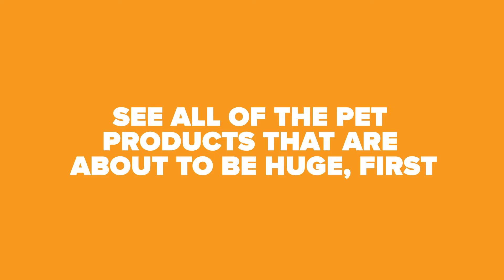SuperZoo 2021 New Products and Exhibitors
Get ready for three full days of our show floor featuring the New Product Showcase and Innovation Incubator. With over 800 new products, you’ll find everything your customers are looking for!